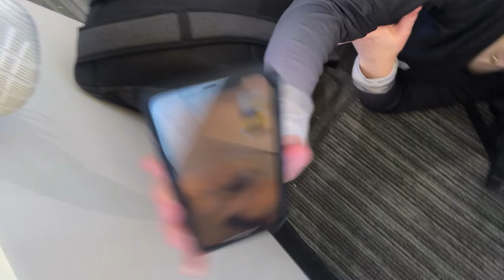ROCKY MOUNT VOLLEYBALL TOURNEY // day 2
day 2!!

"Your world is a lamp to my feet and a light to my path."

what’s your jersey number?

☽ about me ☾
name - evalyn
age - 15
birthday - 06/08/05
born - wisconsin
lives - north carolina

est. - march 18th, 2020
schedule - TBD

☽ editing and behind the scenes ☾
apps i use to edit - vllo, videostar
apps i use to make thumbnails - picsart, vllo, phonto